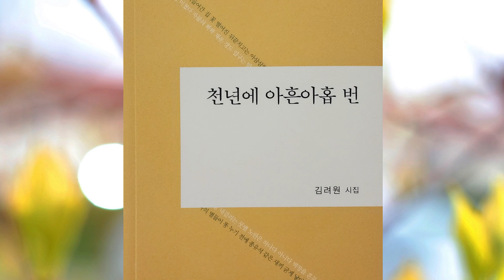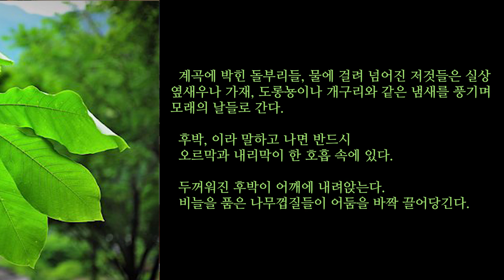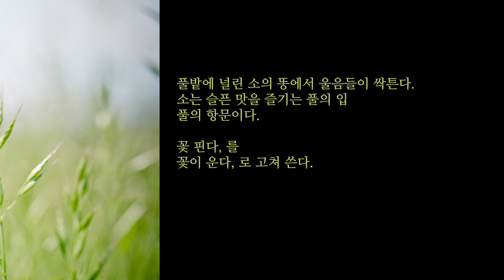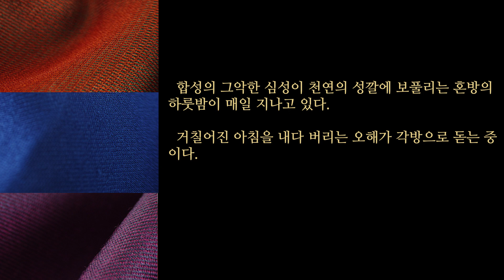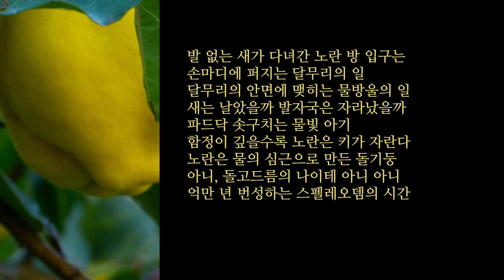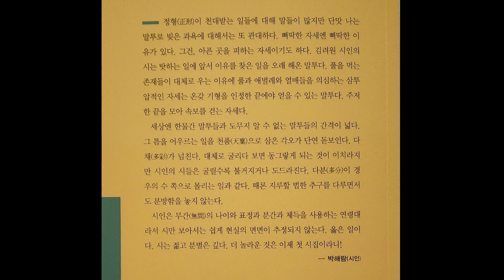[28] 다정한 문학(김려원의 시)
시집 [천년에 아흔아홉 번]에 실린 시인의 말과 시 4편을 낭독, 감상한다